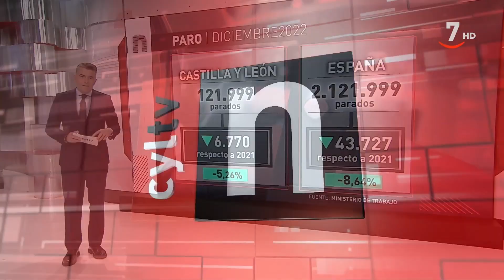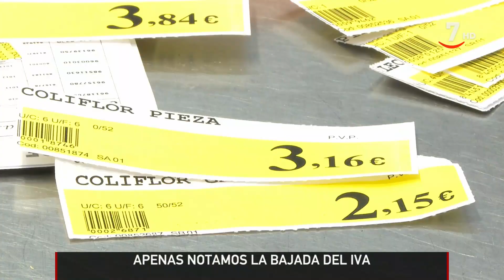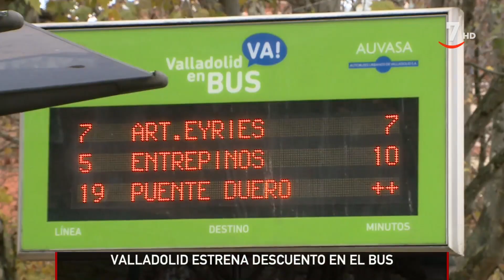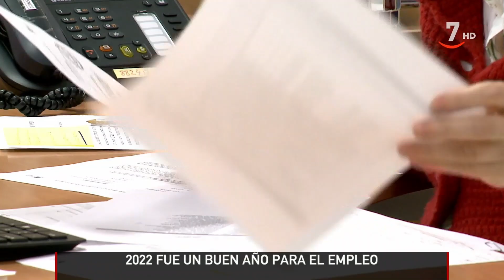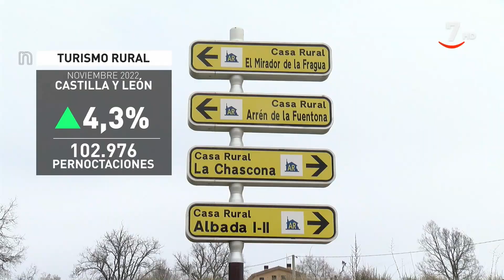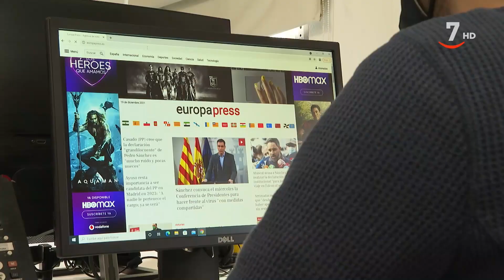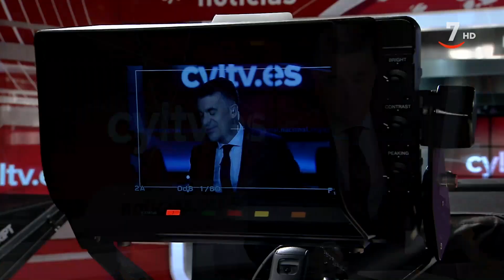CyLTV Noticias 20.30 horas (03/01/2023)